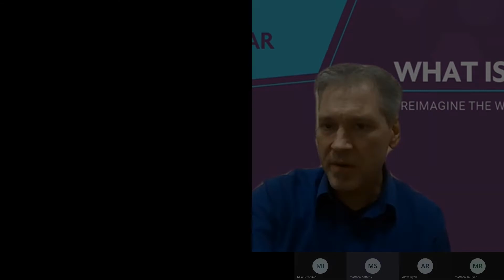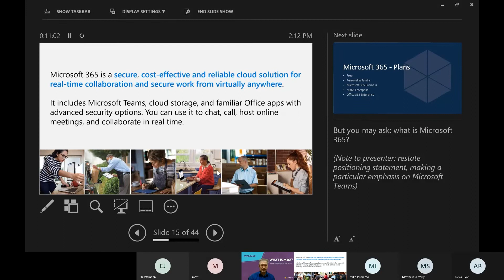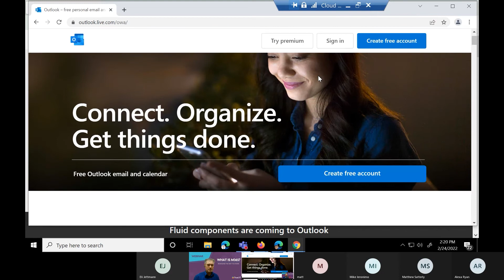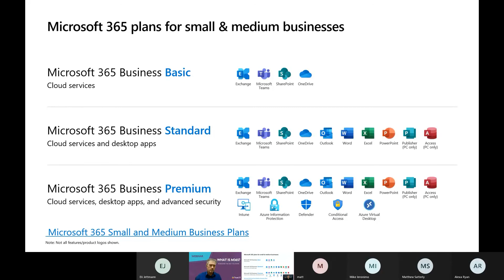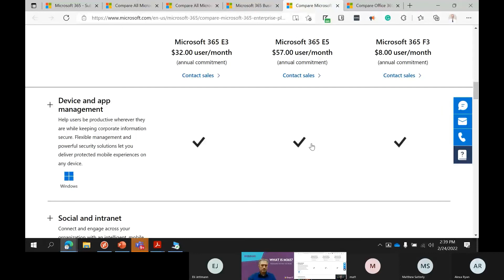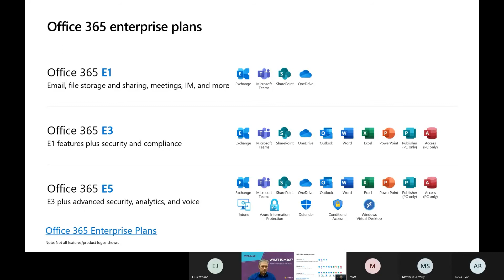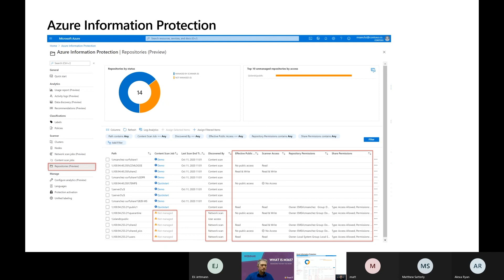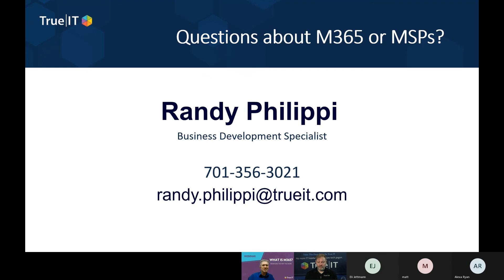TrueIT: M365 Webinar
Microsoft 365 (M365) is the future of Microsoft. Discover the empowerment of Remote Desktop, Windows Forever, Advanced Security Features, and much more. The bundle comprises three key components: A user-based license for Windows 10, a user-based license for Office 365, and management tools appropriate for the target audience, whether it’s an enterprise IT team or a one-person, part-time administrator in a small business.